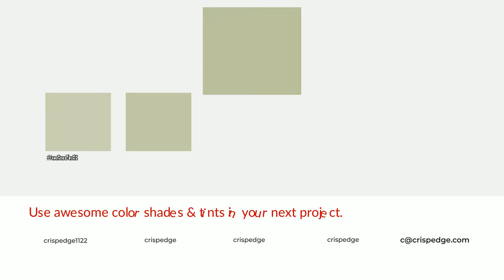Shades & Tints of Animal Kingdom color bcc09e A Cool Green color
Shades of Animal Kingdom color bcc09e Cool Shades of Animal Kingdom color with Green hue for your project!

Shades
Hex a7aa8c

Tints
Hex c3c7a8